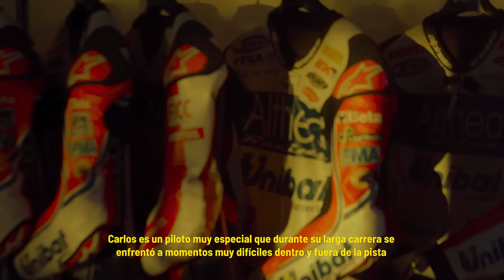Ep 61 - Carlos Checa - Podcast Completo.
Hoy visitamos al Toro, a Carlos Checa.

Al primer español campeón del mundo de SuperBikes y de las 8 horas de Suzuka.

Este es el pisodio 61. 6+1 7, el número con el que Carlos corrió toda su vida.

Carlos es un piloto muy especial, que durante su larga carrera se enfrentó a momentos muy difíciles dentro y fuera de la pista.

Cuando peleaba por el mundial de 500 tuvo un accidente que casi acaba con su vida, pero lejos de tumbarle, como a veces pasa con éste tipo de deportistas.

Carlos luchó durante meses y tumbó a esa bestia que aparece después de un accidente así a devorarte la mente. No solo la tumbó, si no que años más tarde sería campeón del mundo de Superbikes.

Su estilo en pista, su perseverancia y su capacidad para adaptarse a las diferentes épocas, motos, cambios de equipo y siempre ir rápido, nos tenía enganchados a todos los aficionados.

Pero además de todo ésto, Carlos es un apasionado de la bici, y hace años tuve la suerte de coincidir con él en una Mediterranean Epic.

Hoy visitamos a una de las leyendas del motociclismo en España, hoy visitamos a Carlos Checa.